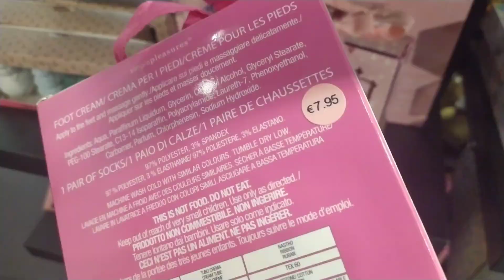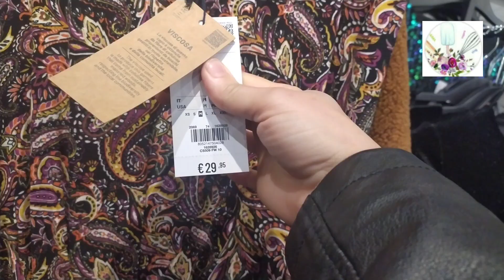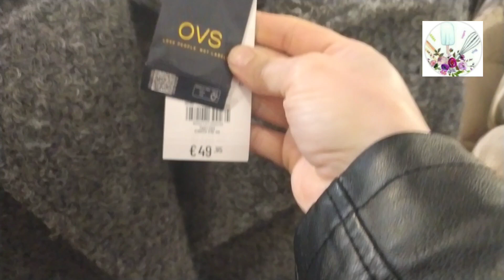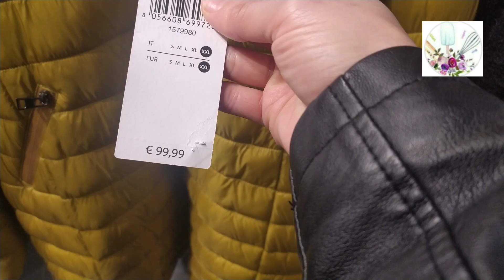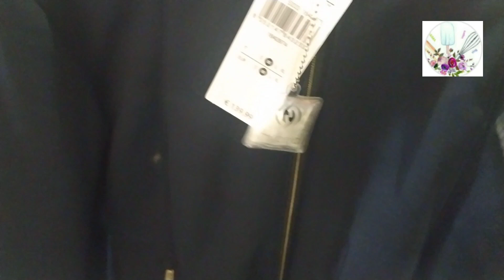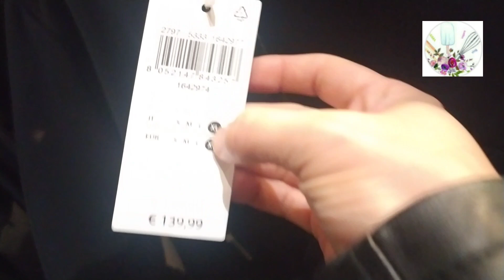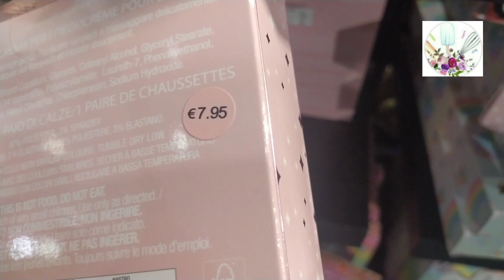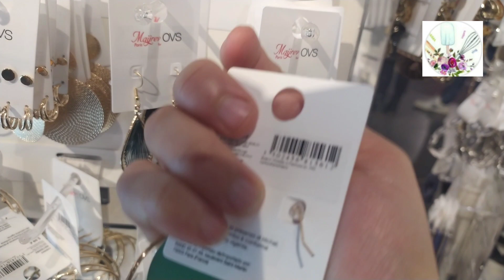جولة🇮🇹 في ovs وغلاء الاسعار بحولولي رأس السنة مغديش تخيلو 😱درويش مخلو لو منين ازيد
غلاء الاسعار ملابس مكياج ملابس_شتاء ملابس اطفال